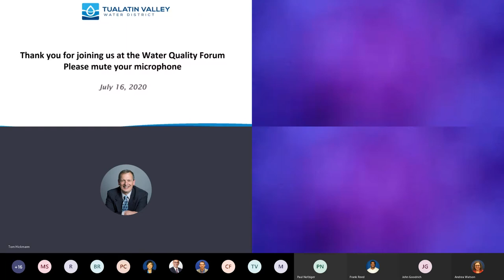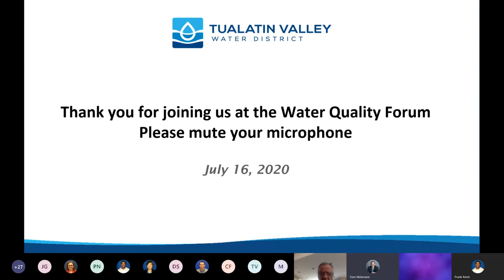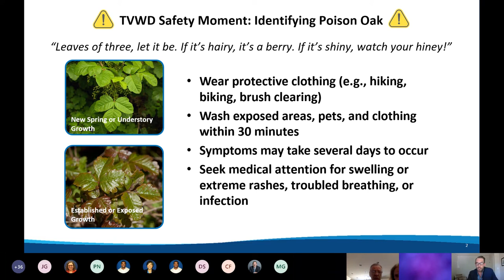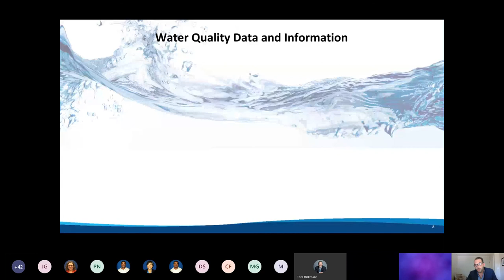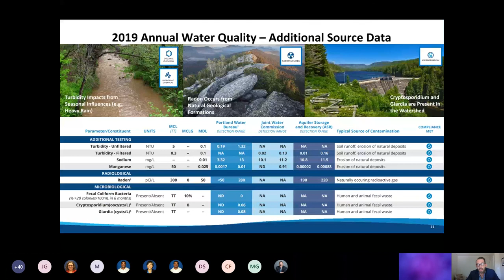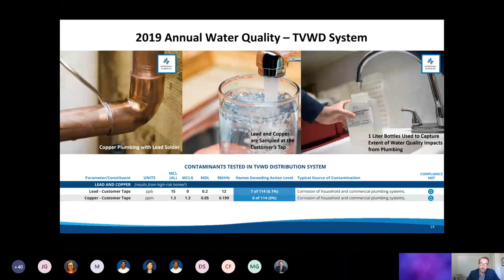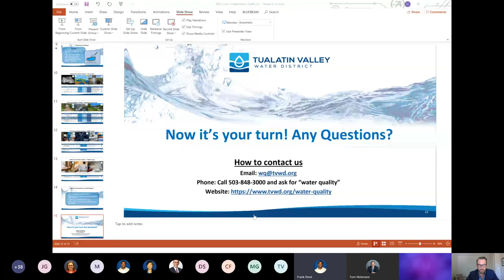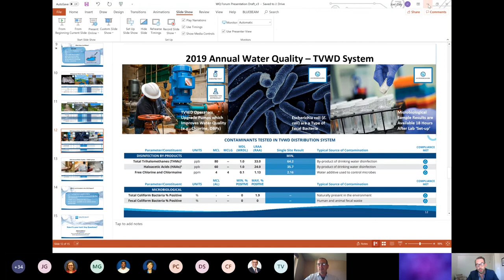TVWD Water Quality Virtual Summit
An overview of the Annual Water Quality Reports
Presenters: Tom Hickmann, CEO and Joel Cary, Water Resources Division Manager

Presentation: approx. 20 minutes
Guest question and answer session: approx. 45 minutes.